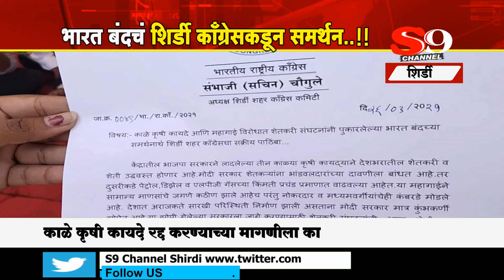भारत बंदचं शिर्डी काँग्रेसकडून समर्थन..!!